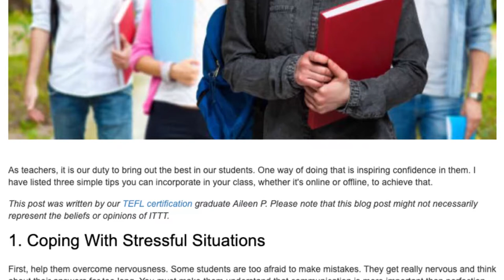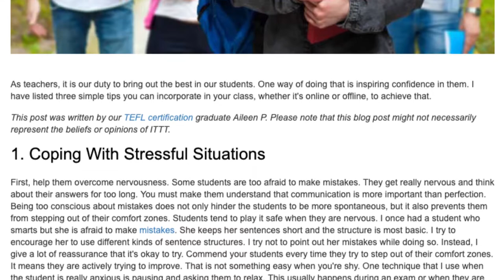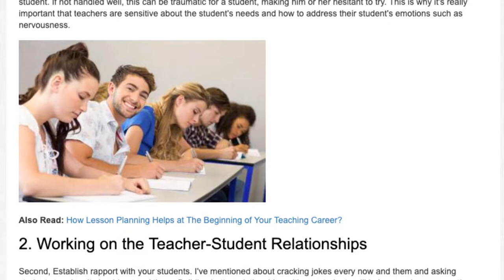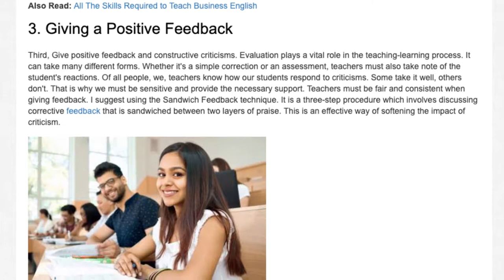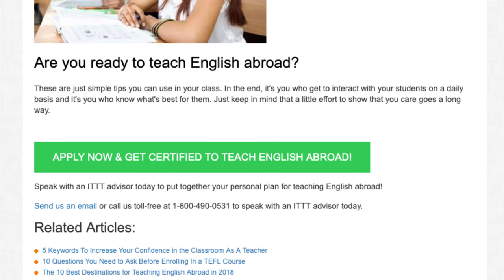3 Easy Tips to Help Students Get More Inspired in The Classroom | ITTT | TEFL Blog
As teachers, it is our duty to bring out the best in our students. One way of doing that is inspiring confidence in them. I have listed three simple tips you can incorporate in your class, whether it's online or offline, to achieve that.